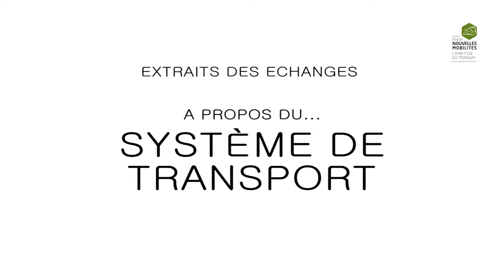Atelier des nouvelles mobilités: Système de transport